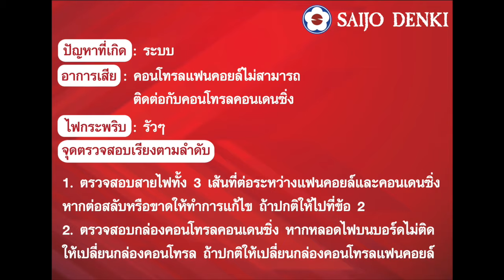Saijo Denki -วีธีแก้ปัญหา LED กระพริบรัวๆ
วีธีแก้ปัญหาเมื่อเกิด LED กระพริบรัวๆ ของเครื่องปรับอากาศซัยโจ เด็นกิ